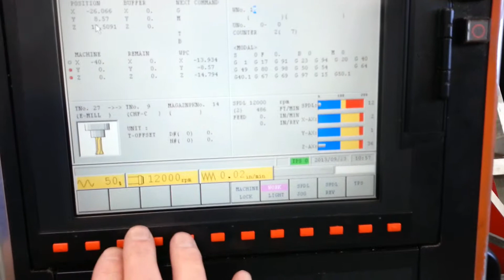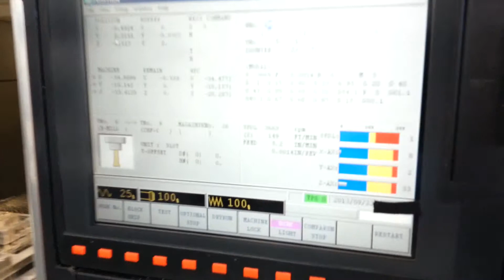Mazak 510C Vertical Machining Center for sale by Prime Machinery